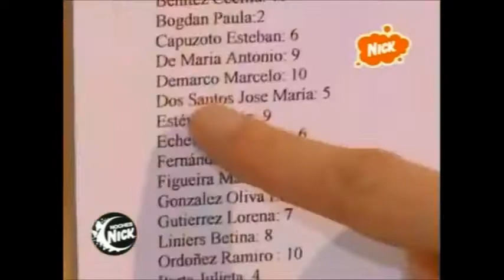Casi Angeles 1° Temporada -- Capitulo 89 (4/4)